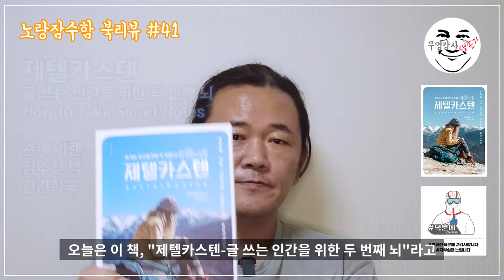난 임시메모만 잔뜩...ㅠㅠ 숀케 아렌스의 “제텔카스텐”- 노랑잠수함의 훅 땡기는 북리뷰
이 책은 독일의 사회학자 니콜라스 루만이 생전에 어마어마한 양의 책과 논문을 발표할 수 있었던 방법으로 그만의 독특한 메모 관리 기법을 꼽고 있다.
 그의 메모 방식을 연구하고 정리해서 소개하고 있는데, 내용이 어렵지 않고 이 책에서 말하는 메모 관리 방법 역시 까다롭지 않아서 충분히 시도해볼만 하겠다는 생각이 든다.
 물론 습관이 되기까지 약간의 노력이 필요하겠지만 말이다.

[강의 준비와 기획 그리고 실천-크몽 판매] 바로가기